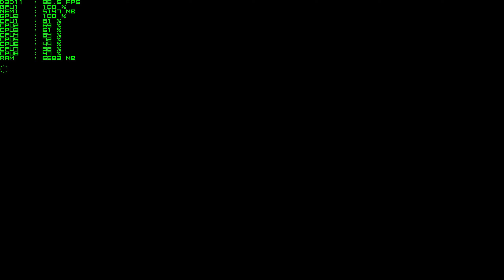Battlefield Hardline (BFH) - XFX Radeon R9 295X2 - 1440p Ultra Settings Gameplay Performance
Here are a few minutes of gameplay of Battlefield Hardline at 1440p resolution on an XFX R9 295X2 setup. If you are thinking about this card for your system or just curious as to how it performs, this will give you a good idea of what it can do maxed out playing BFH on PC. FPS are in the top left corner to get a feel for the amount of performance this card can put out in a multiplayer game on Ultra settings. Gameplay is recorded with MSI Afterburner using factory clock settings.

The rest of the system specs:
Intel Core i7-4790K @ 4.6GHz
ASUS Maximus VII Hero
Corsair H100i AIO Liquid Cooler w/ 2X Noctua NF-F12 Industrial
XFX Radeon R9 295X2
Corsair Vengeance Pro 16GB 1866MHz CL9 RAM
EVGA SuperNOVA 1050 GS PSU
Cooler Master HAF XB EVO
Crucial M500 480GB
Crucial M500 960GB
ASUS ROG Swift PG278Q Monitor